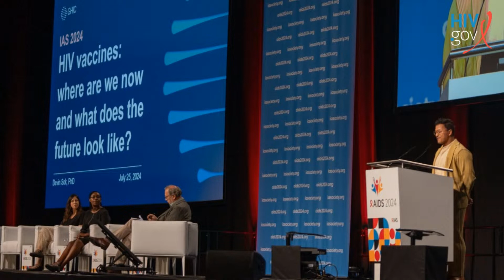AIDS2024 Research: Cab-LA Safety in Pregnancy, HIV Vaccines, and Sites of Vulnerability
NIH's Dr. Carl Dieffenbach joins us for another conversation on research highlights from AIDS2024. He is joined by Dr. Michele Andrasik of the HIV Vaccine Trials Network & COVID-19 Prevention Network to discuss Cab-LA safety in pregnancy, this morning's plenary session on HIV vaccine, and lessons learned to improve service delivery for HIV prevention and treatment.